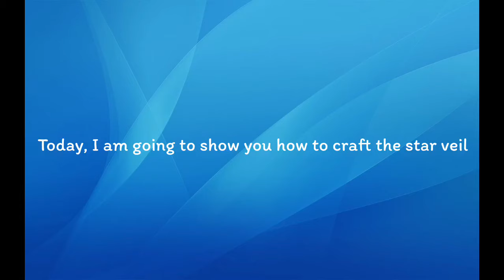How to make the star veil in Terraria